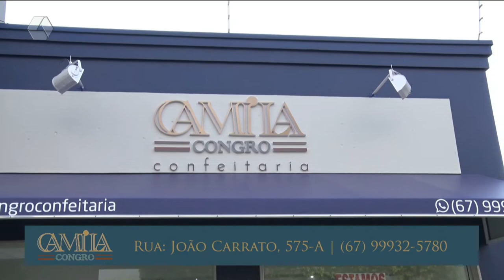RCN Notícias 16/05/2022